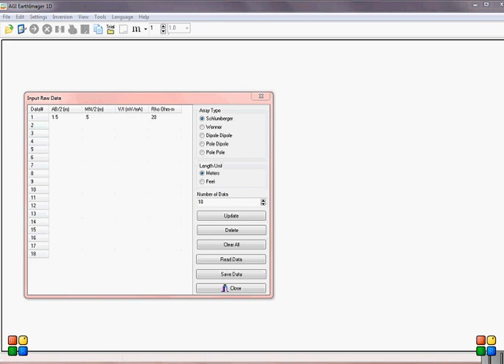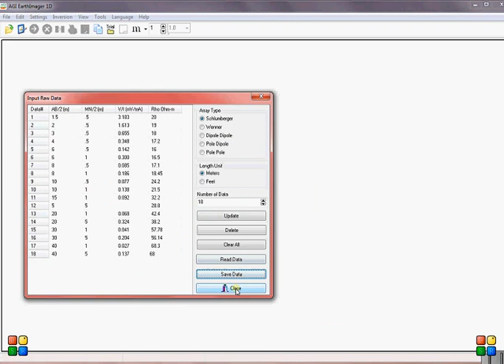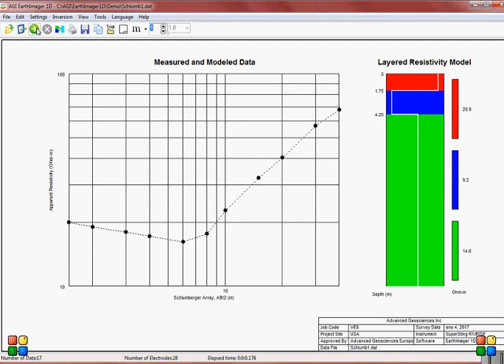How To Invert 1D Resistivity Data using EarthImager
Take a brief look at EarthImager 1D software from Advanced Geosciences, Inc.